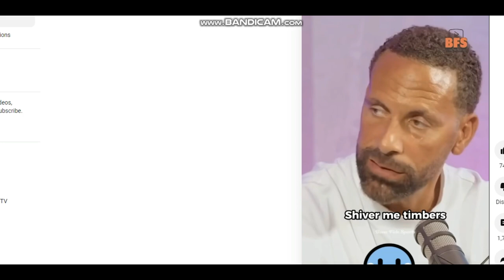BEST MANAGER IN MY TIME 100% HE WOULD KICK ALL THEM ENGLAND PLAYERS UP THE ASS